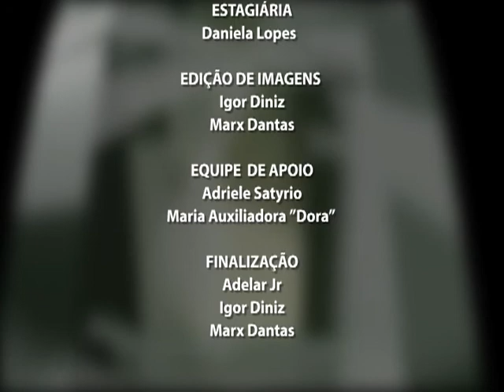Almanaque PGM 37